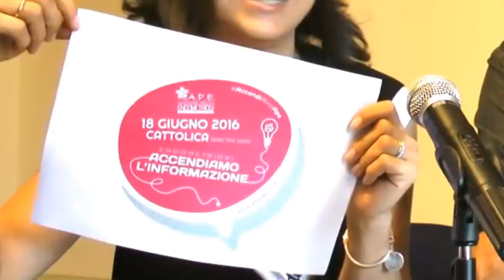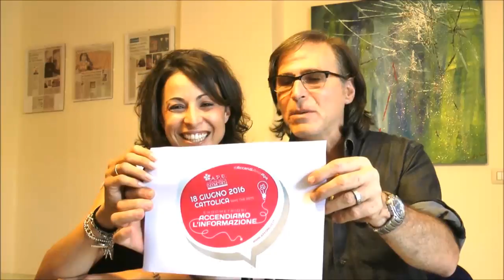FanCity Acireale - Parliamo di endometriosi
FanCity Acireale - Parliamo di endometriosi - Conversazione con Chiara Catalano